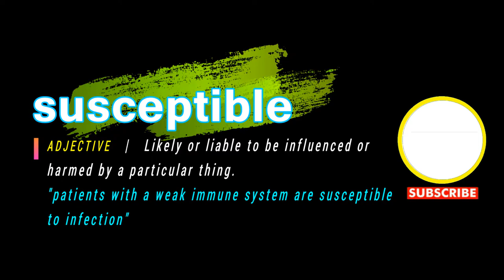How To Pronounce Susceptible | With Definition or Sentence Examples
How To Pronounce / How To Say Susceptible

Vocabulary Builder
English grammar

1000 Most Common English Words, Most Used Words